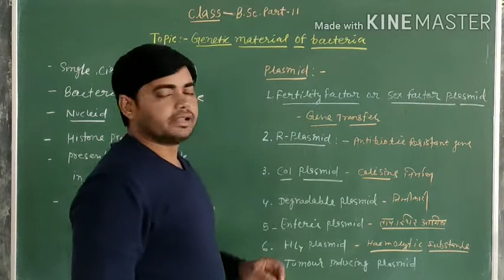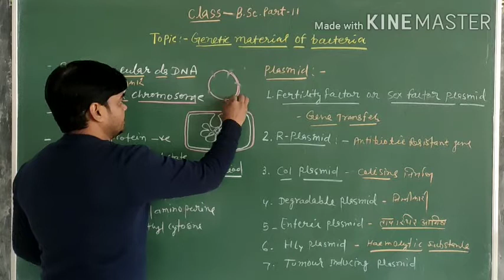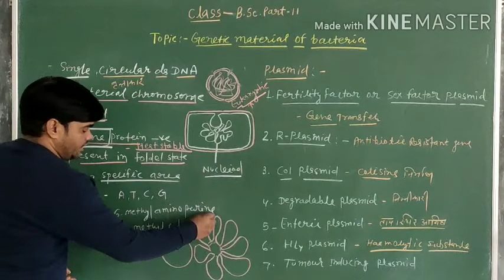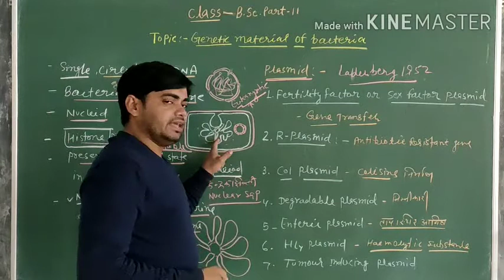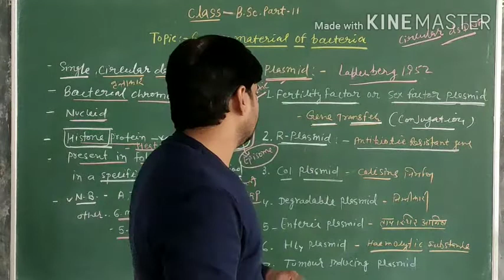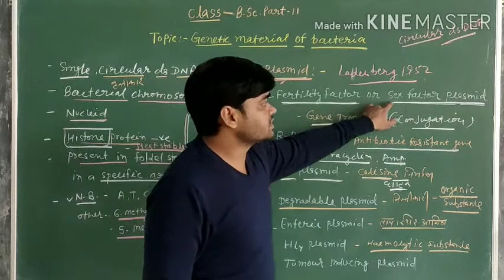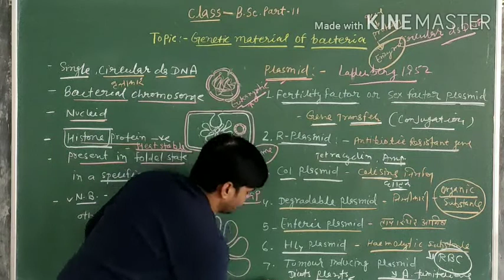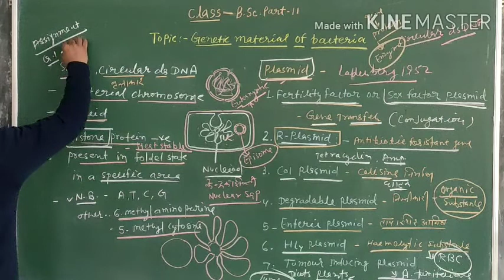Genetic material of bacteria by jayram assistant professor Zoology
B.Sc. Part II Zoology paper III